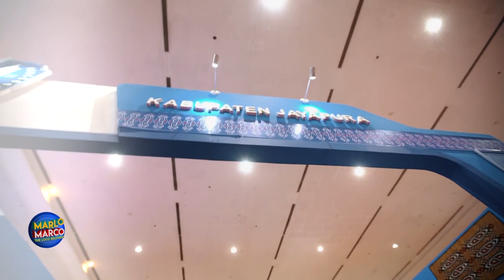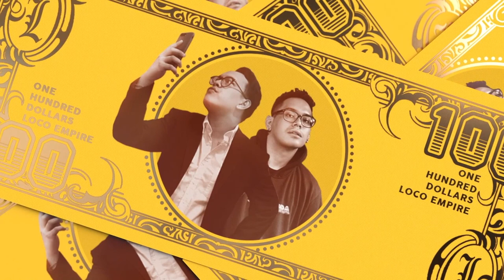Locotime APKASI - Pameran Produk Lokal (Marlo Marco - The Loco Brothers "Eps 5" | Seg 1)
Berdasarkan riset Universitas Indonesia, 91% responden menyatakan bangga dengan produk-produk dalam Negri, tapi cuma 34% yang mau beli. Kenapa? Gengsi? Marlo Marco – The Loco Brothers akan membuktikan kalau produk lokal mampu bersaing di kancah global!

Banyak konsumen Indonesia ngga memilih produk dalam negeri dengan alasan tertentu. Padahal kalau kita mau menggunakan produk dalam negeri, akan menjadi proteksi alami bagi produk dalam negeri dari produk impor. Yuk ikuti serunya Marlo Marco berburu produk lokal di Locotime!